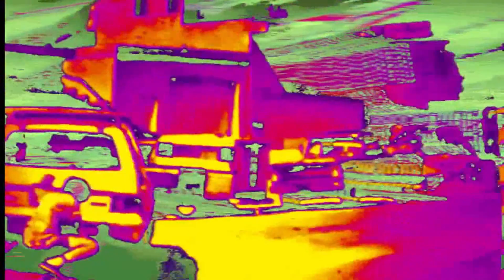Monkeys (Original Version) | Echo & The Bunnymen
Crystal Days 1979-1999